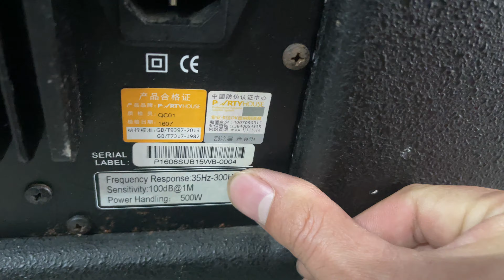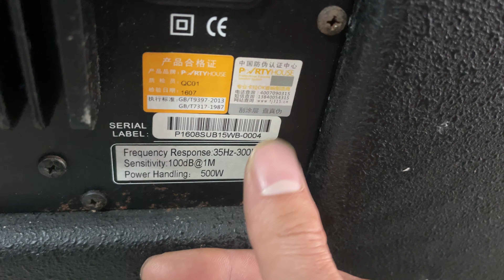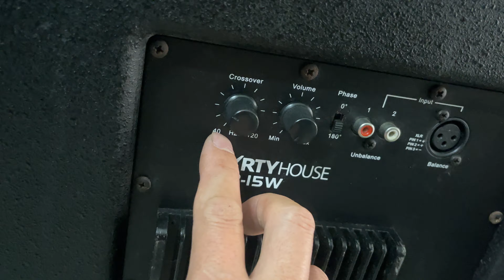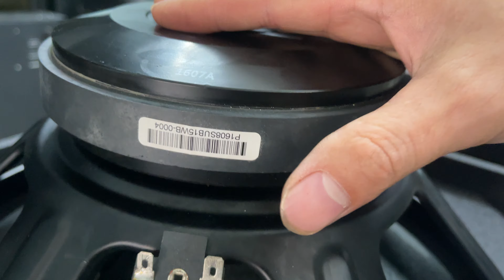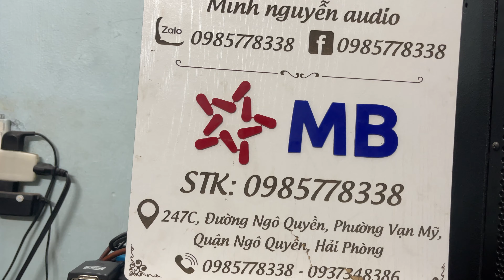12/2/2023🛑Sub điện bãi 40 thương hiệu partyhouse model SUB-15W giá 7.xxxtr bao hay lh;0985778338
12/2/2023🛑Sub điện bãi 40 thương hiệu partyhouse model SUB-15W giá 7.xxxtr bao hay lh;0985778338